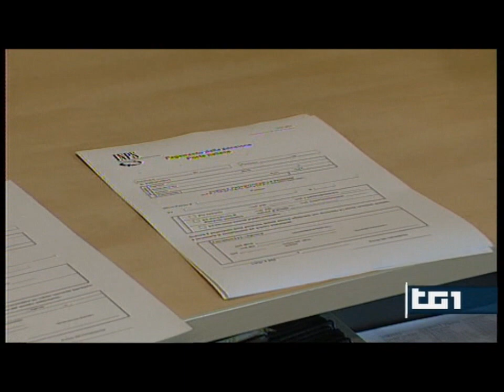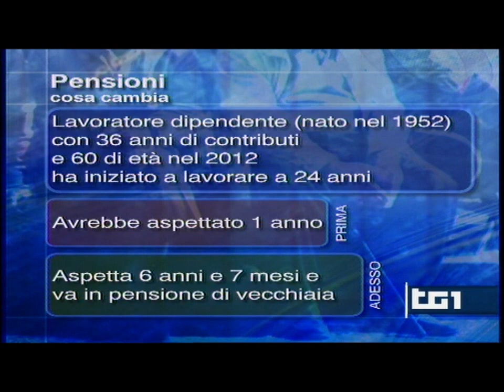Casa e Pensioni Quadro riassuntivo cosa cambia TG1 2011 12 06